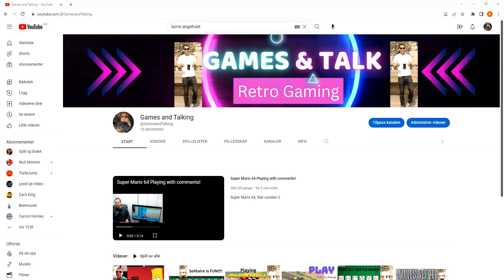Electric car on Highway, not good!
Electric car not strong enough in Hill Climb racing